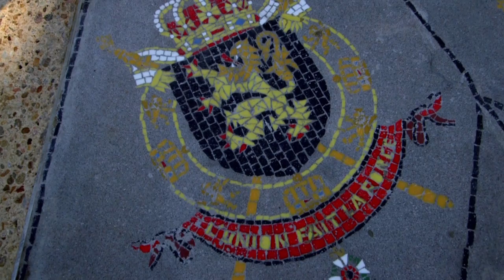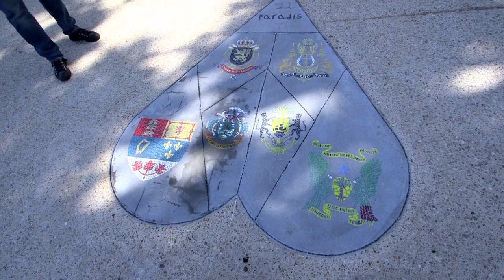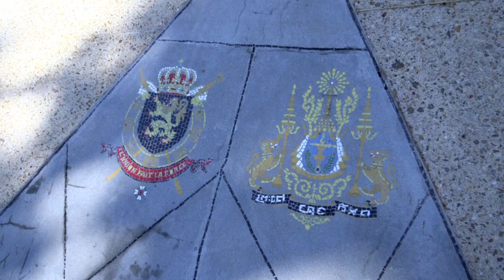Paroles d'acteurs sur les Rives de Saône : Stéphane Pérez-Spiro, mosaïste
Retrouvez les témoignages et paroles d'experts, paysagistes, artisans, associations et habitants qui participent de près ou de loin à l'aventure des Rives de Saône.
Les artisans : Stéphane Pérez-Spiro, mosaïste, il a installé les marelles imaginées par l'artiste Meschac Gaba.